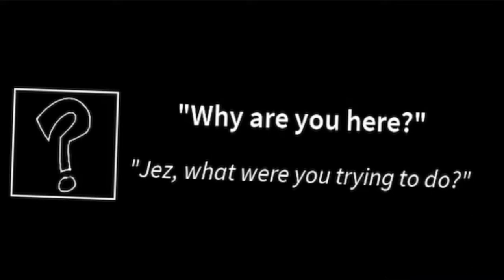The last guest story game